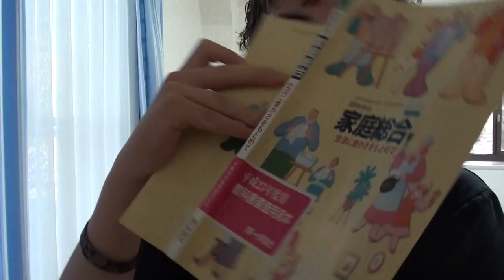VLOG #3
Nach wieder mal einer kleinen Verzoegerung, hier nun der 3. Vlog, Viel Spass damit!